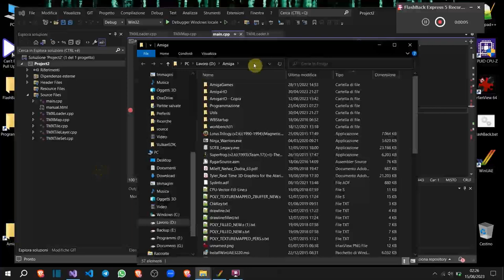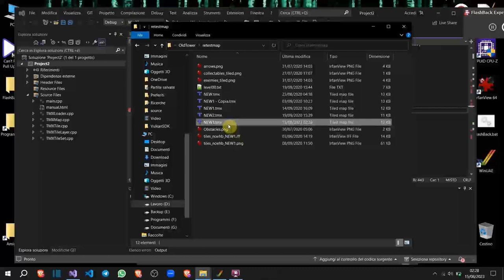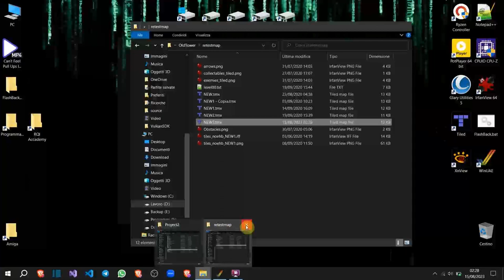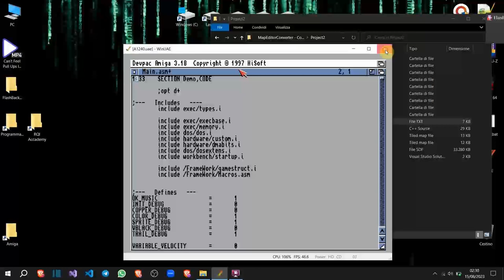Escape Velocity. Dev vlog. Working with maps